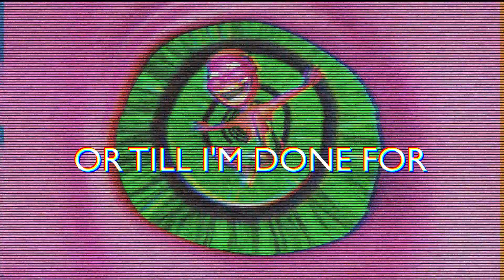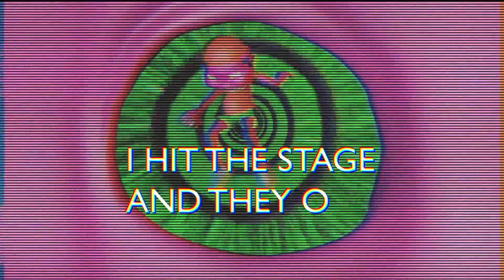Smoke DZA x Domo Genesis x Jayy Grams - Up Jump (Official Audio)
Smoke DZA, Domo Genesis, and Jayy Grams "Up Jump" from The Smokers Club and Smoke DZA Present Worldwide Smoke Session.